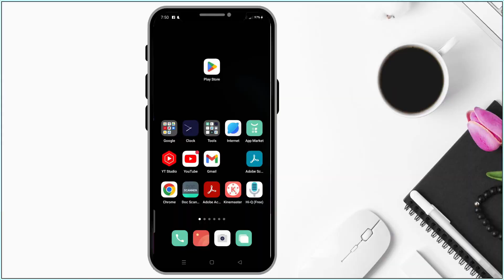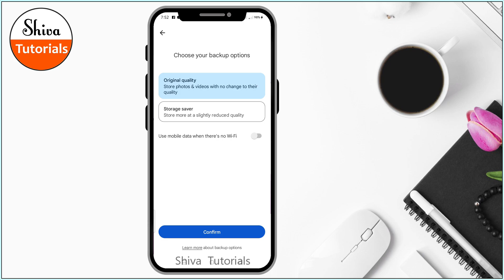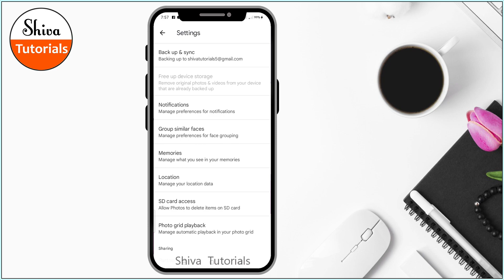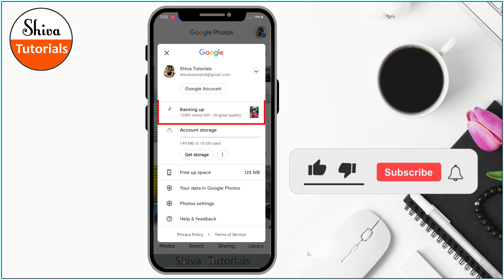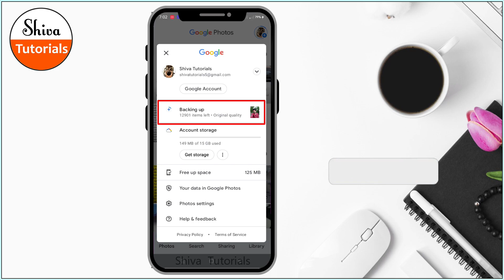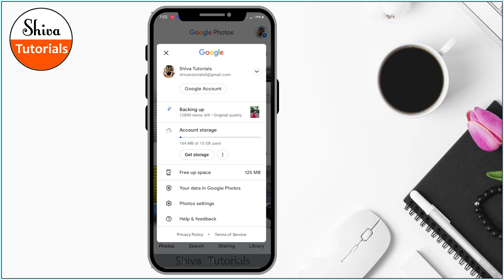How to Backup Google Photos in Telugu | How to use Google Photos | 2023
మీ Phone లో ఉన్న Photos ను Google Photos లోకి Backup తీసుకోండిలా.

How to backup google photos in telugu, 2023, how to use google photos, google photos backup

Shiva Tutorials, google photos
photos, 2023, in telugu
google photos cloud backup
backup photos from google photos
google cloud photo storage